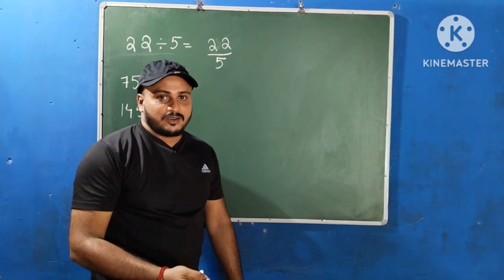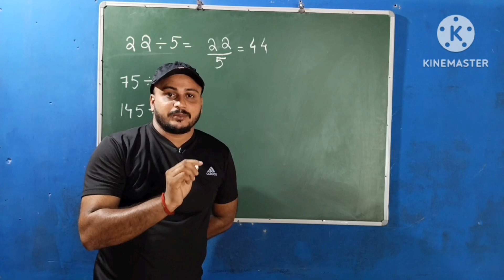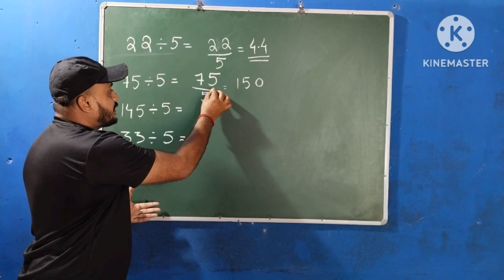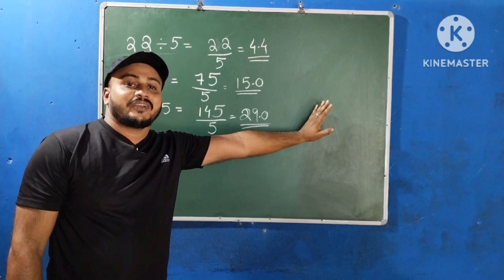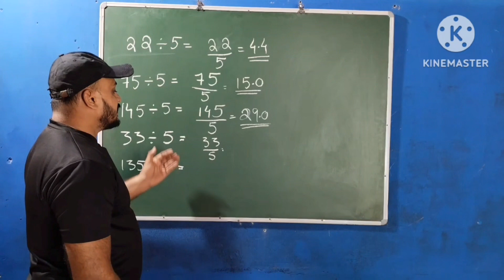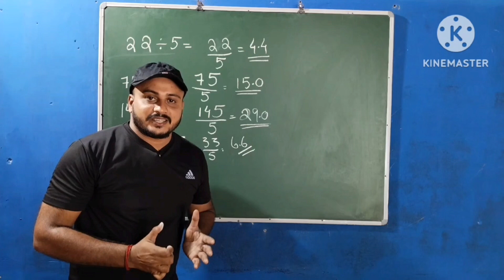International Talent Hunt 2k24 | maths short cuts | vijayschool kattuvila peyad